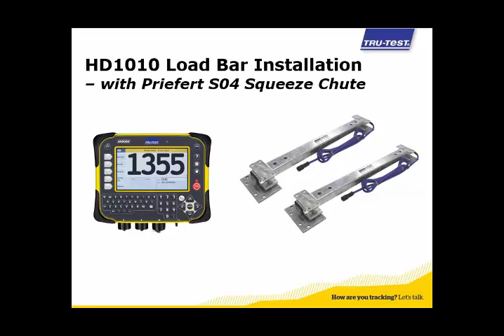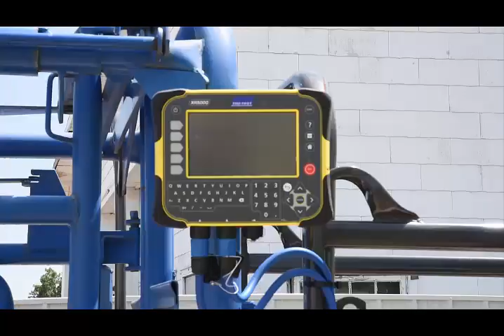How to install HD1010 Load Bars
Quick overview on the installation of HD1010 Load Bars under the Priefert S04 Squeeze Chute.